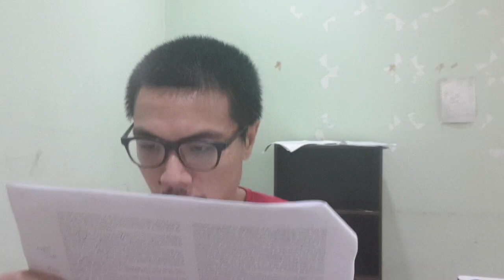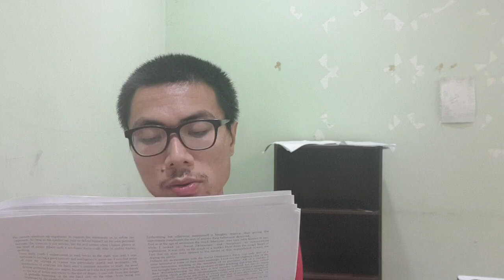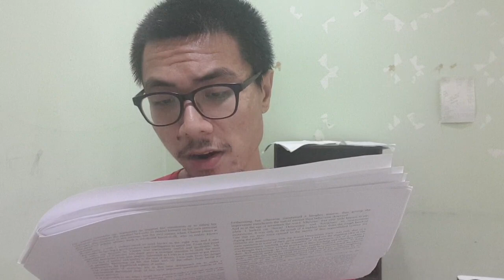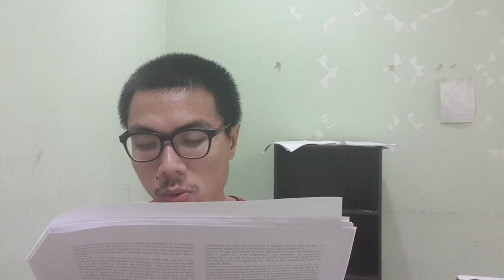Daily Pontification 25A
TLDW: Mein kampf's 8th Read

I drivel for 30 mins daily